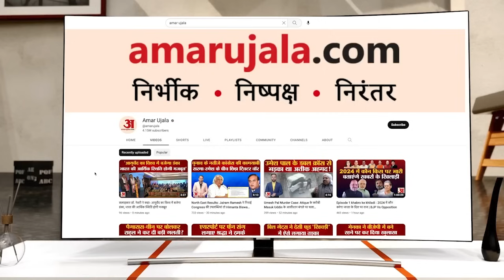No-Confidence Motion | Parliament | Rahul Gandhi ने Manipur पर ऐसा क्या बोला कि हटाना पड़ा बयान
Parliament के Monsoon Session में No-Confidence Motion  पर दूसरे दिन Loksabha में Rahul Gandhi के तेवर देखने लायक रहे...आक्रामक अंदाज में राहुल लगातार दूसरे दिन सवाल पर सवाल सत्ता पक्ष पर दागते रहे..लेकिन उनके बयान ऐसे थे कि संसद के रिकॉर्ड से हटाना पड़ा